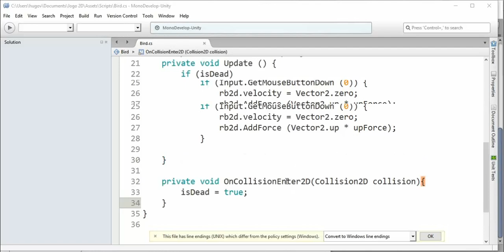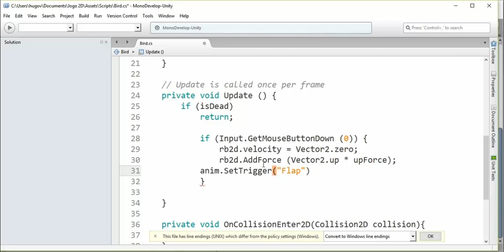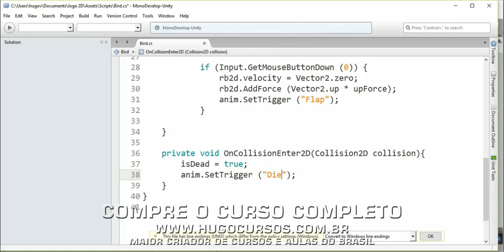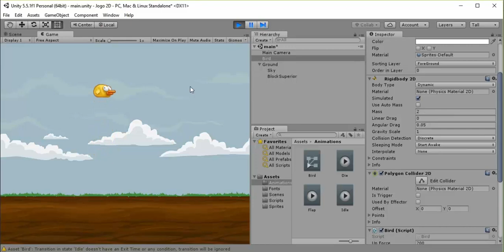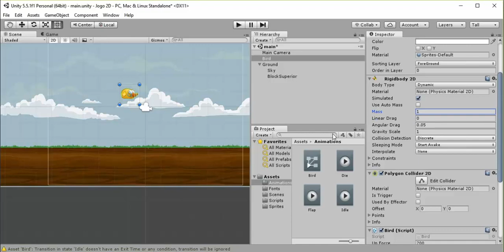Curso de Jogo 2D com Unity - Aula 13 - Chamando a animação via script